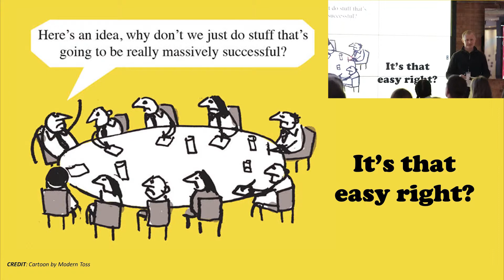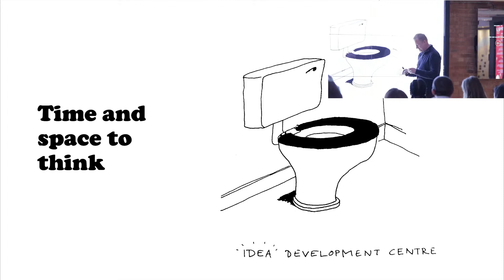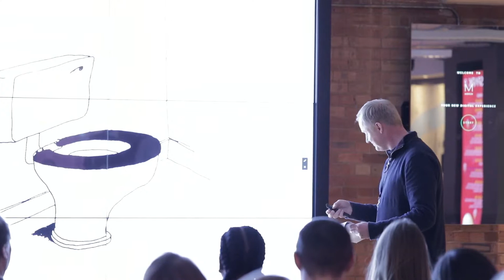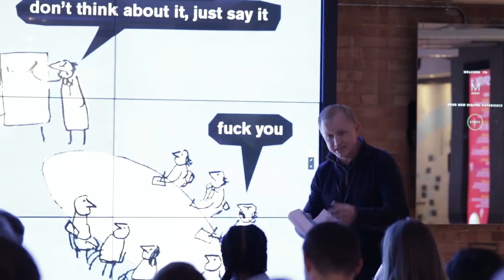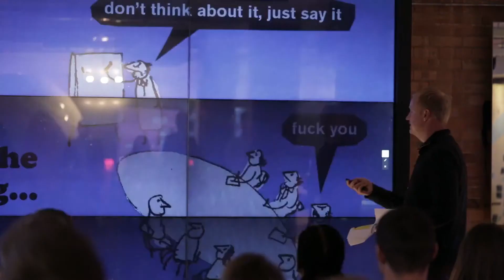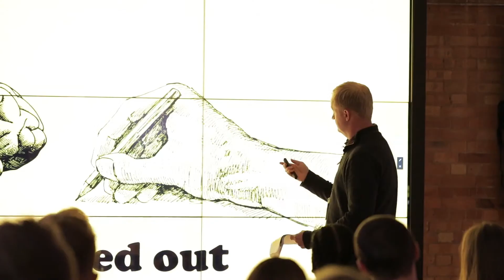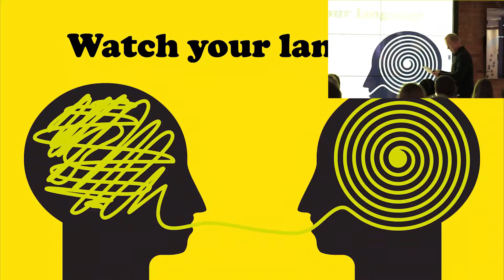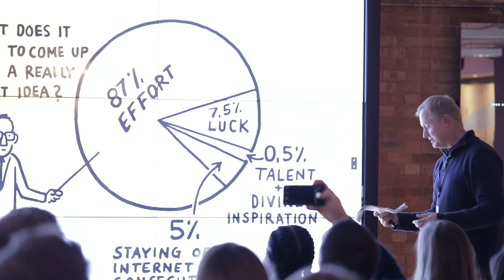Alan Oram – Campaigning for Ideas with an Identity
Your employee ideas initiative needs to inspire, energize and engage. In this inspiring talk on creativity, Alan Oram from Alive with Ideas shares how to achieve all three.